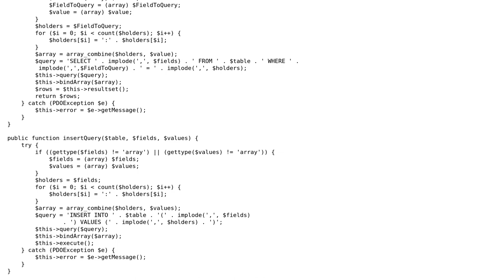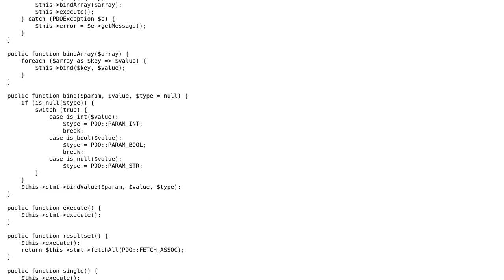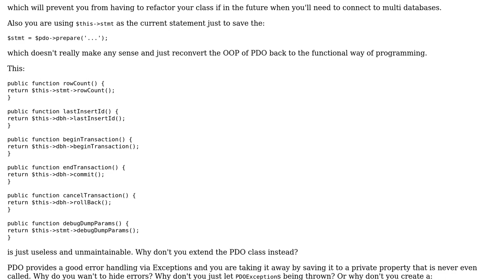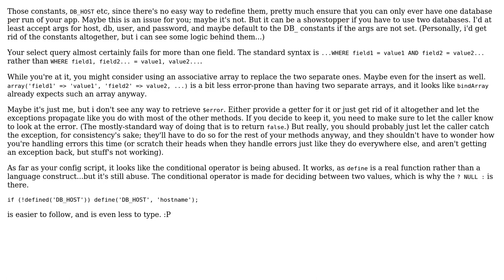Code Review: PHP PDO Custom class ple (2 Solutions!!)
Code Review: PHP PDO Custom class ple

With thanks & praise to God, and with thanks to the many people who have made this project possible! | Content (except music & images) licensed under CC BY-SA | Music | Images & others | With thanks to user Trae Moore user Shoe user Jamal user cHao and the Stack Exchange Network Trademarks are property of their respective owners. You are responsible for your own actions.